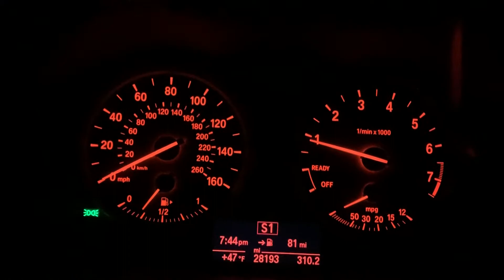2017 BMW X1 0-60